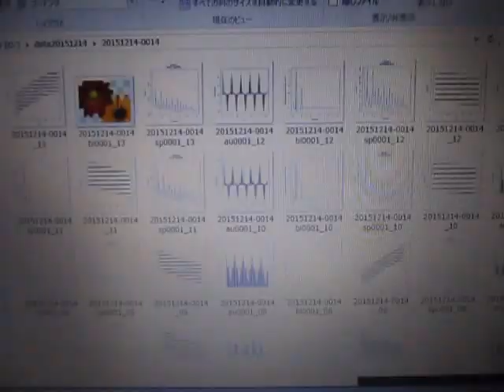流水式超音波実験（音響流制御） ultrasonic-labo